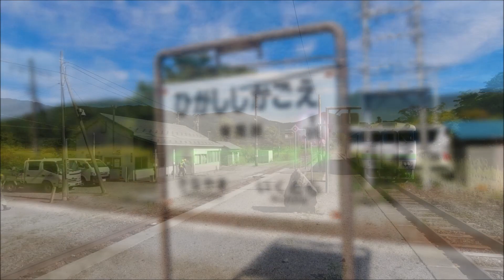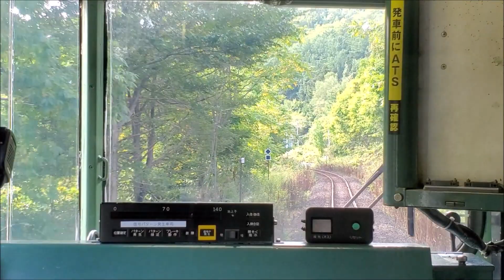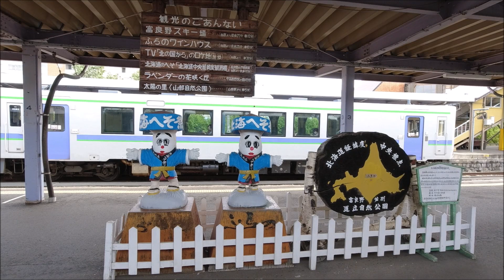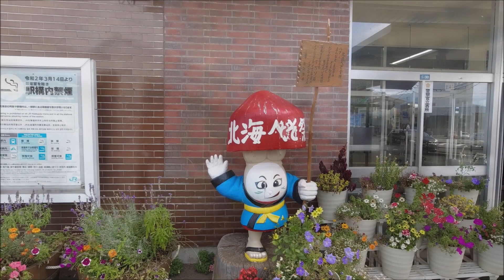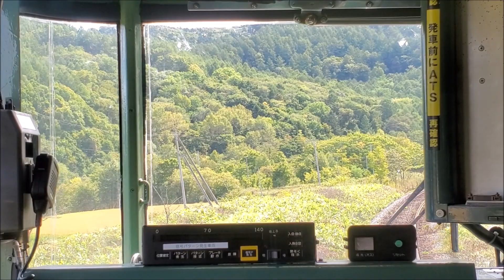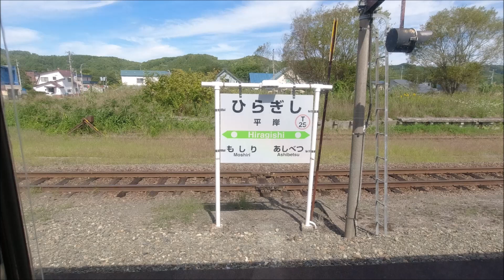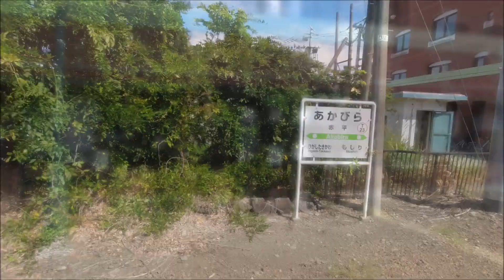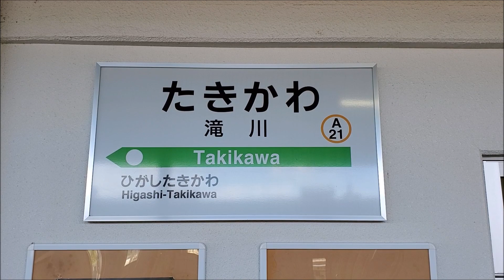【後方展望】根室本線③★「北の国から」の故郷をキハ40で行く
ハリー流「地球の迷い方」

北の国から
『北の国から』（きたのくにから）は、フジテレビ系で放送された日本のテレビドラマのシリーズ。原作・脚本は倉本聰。主演は田中邦衛。

連続ドラマとして「金曜劇場」枠で1981年10月9日から1982年3月26日まで毎週金曜日22:00 - 22:54に放送された後、ドラマスペシャルとしてシリーズ化され、8編のドラマスペシャルが1983年から2002年まで放送された。北海道富良野市（主に麓郷地区）を舞台に、北海道の雄大な自然の中で田中演じる主人公・黒板五郎と2人の子どもの成長を21年間にわたって描く。

富良野の周辺には当時のセットが今でも残っている